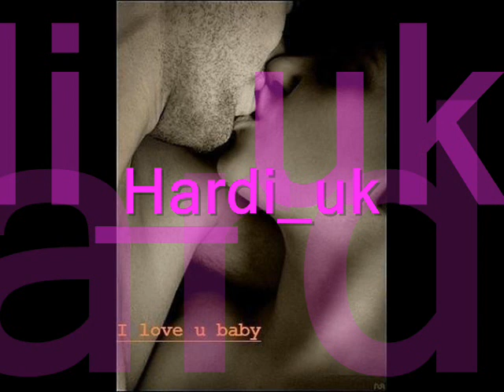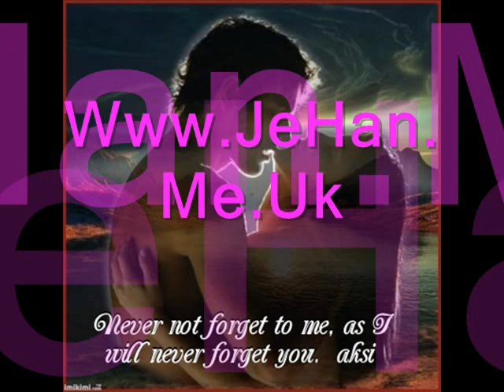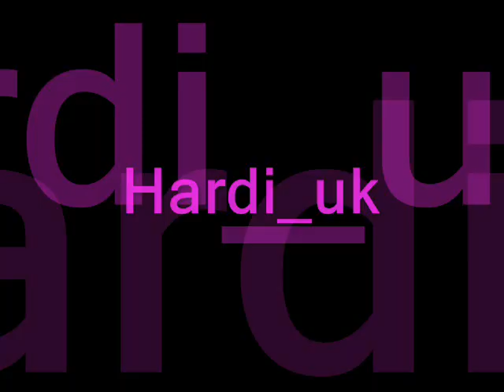Zakarya Abdulla@~)Nat Benm Rozhik Mallm Werana Nat Benm Rozhi Agr Barana.wmv